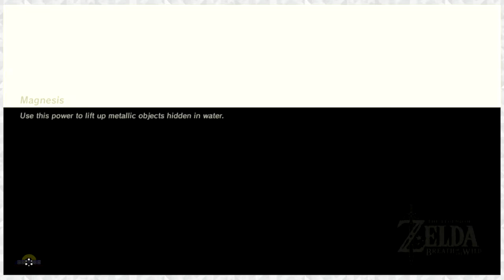SKULL'S EYE | Legend of Zelda: Breath of the Wild - BLIND PLAYTHROUGH (Part 54)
Opinions vary wildly,

Steam - studentsofgaming